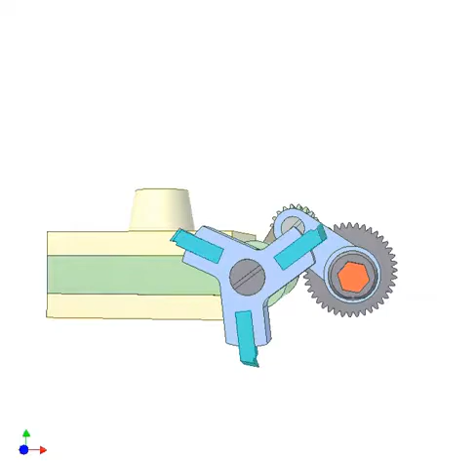Making hexagon on a lathe